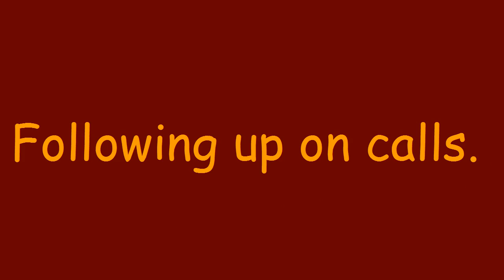You do something different, take action!